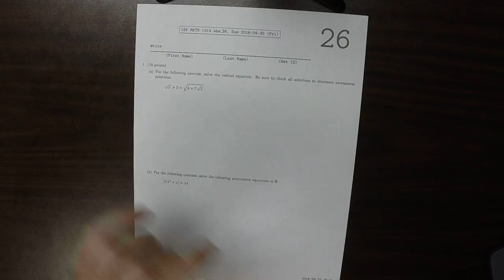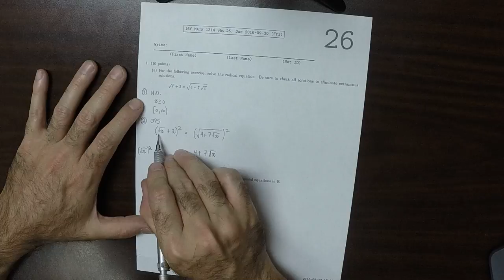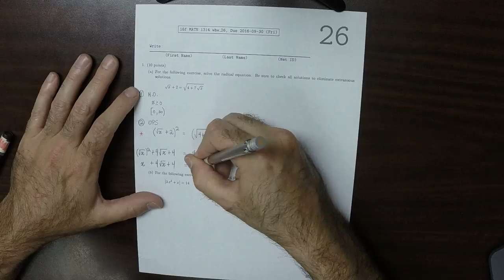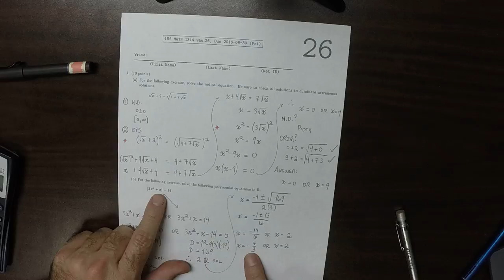16f MATH 1314: whw_26